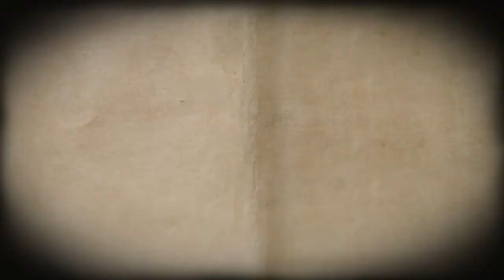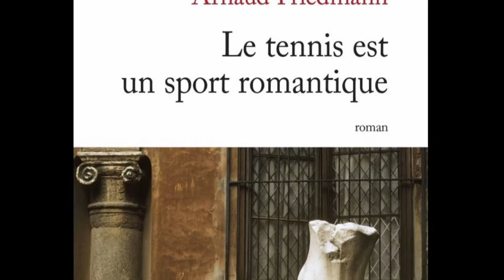Arnaud Friedmann - Le tennis est un sport romantique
24e salon du livre de Colmar 2013
Arnaud Friedmann nous parle de son dernier roman : Le tennis est un sport romantique.
Publié chez JC Lattès